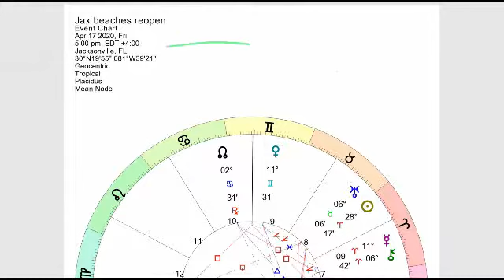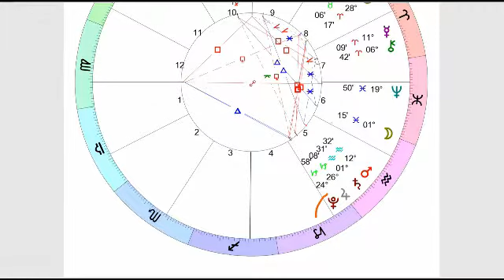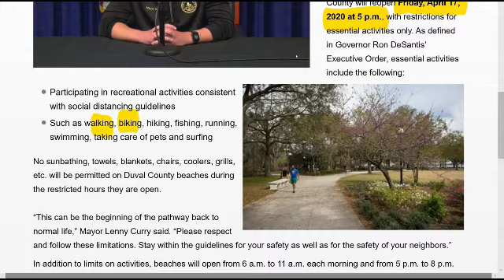Beaches Reopened (Jacksonville) - (The Astrological Event Chart)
The beaches have reopened - it's time to cleanse away the corona virus with some fresh surf and sunshing! ... Tune in for full details...